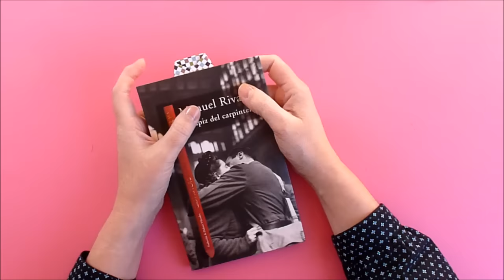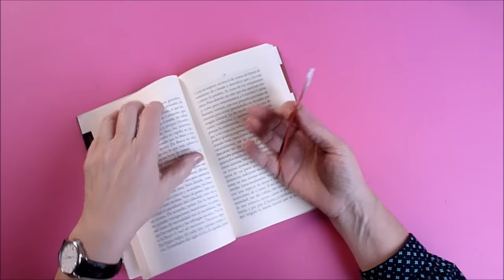Regalos para el Día del Padre, Manualidades para el Día del Padre, Marca Páginas Día del Padre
Punto de Libro, Señala Páginas o Marca Páginas. Lo llames como lo llames, es un Regalo ideal para el Día del Padre o el Día de la Madre.
LOS PATRONES EN MI PÁGINA DE FACEBOOK. DALE AL ME GUSTA!!!